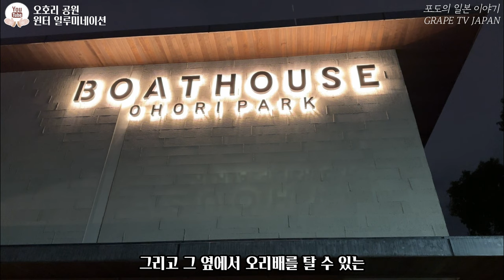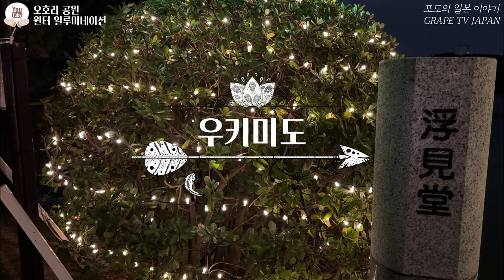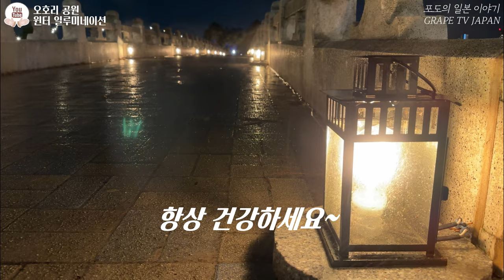✨일본 후쿠오카 오호리 공원 윈터 일루미네이션 함께 구경해요 / 일본 관광지 이벤트 소개 / 일본 현지 거주 한국인 일상 / 화질 1440p 권장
✈ 오늘은 오호리 공원에서 진행중인 '윈터 일루미네이션'을 소개해 드리려고 합니다.
📺하카타나 텐진의 일루미네이션과 같은 화려함은 없지만 이곳만의 잔잔함 속의 매력도 꽤나 괜찮은 것 같아서 영상으로 촬영하여 공유 드려볼께요~

♥오호리 공원 윈터 일루미네이션 정보 :
① 위치 : 1 Ohorikoen, Chuo Ward, Fukuoka, 810-0051
② 행사기간 및 시간 : 2022년 12월 1일 ~ 12월 25일 (17:00~21:00)